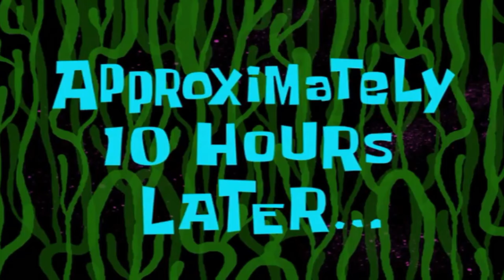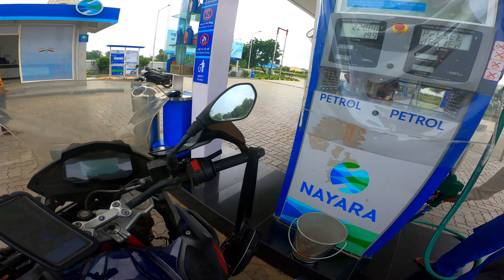TOTAL COST OF GUJRAT TRIP ? 💸💸💸💵💶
TOTLE COST OF GUJRAT TRIP ? 💸💸💸💵💶

         I USE VLOG CAMERA GADGET
Sony Alpha ILCE 6100L
Sony Lens (Black)
Rode VideoMicro
gorilla tripod

GoPro Hero 8 Black
Gopro adapater
Gopro mic
gopro case
Boya BYM1

Riding jeket

I am a Motovlogger / Lifestyle vlogger from India, I ride bmw gs 310